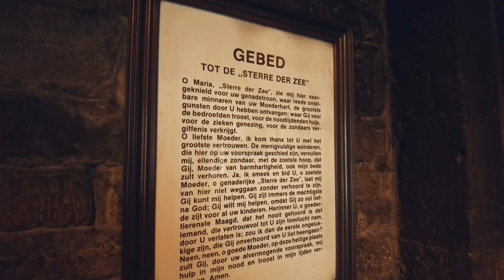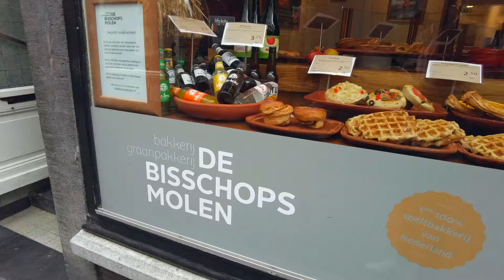ALLE HENS AAN DEK! WE GAAN SLUIZEN TROTSEREN MET HET GROOTSTE VERVAL VAN NEDERLAND! #30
In deze vlog zie je dat we via het Julianakanaal aankomen in Maastricht. We hebben een mooi plekje tussen 2 bruggen op de Maas. Via de prachtige Servaasbrug lopen we zo het centrum in. Maastricht is een geweldige stad en bruist aan alle kanten. Ik heb samen met mijn pa en de 2 honden de tijd van ons leven. In de Onze Lieve Vrouwe kerk branden we een kaarsje voor mijn overleden moeder. Zij deed dit zelf ook altijd als iemand overleed en ik vind het een hele mooie manier om haar zo te herdenken. Op het Vrijthof eten we een hapje en drinkeb we een drankje.

Ook zie je dat we na ons bezoek aan Maastricht verder varen richting het Albertkanaal om zo naar Antwerpen te varen. De sluis die we moeten trotseren heeft een verval van 12 meter en dat is best spannend kan ik je vertellen! Alle hens aan dek dus!

Zondag 10.00 uur kan je weer kijken vaar het vervolg in de komende tijd ga ik 2 x per week uitzenden! Vind je dat wat? Laat het even weten onder deze video!

Veel plezier weer met kijken en tot de Vloggende Bestemming!

Credits aan:

Titelsongwriter.                         JasonvanVelzen.com

Drone: DJI Mavic Pro 1 en DJI Mini 2